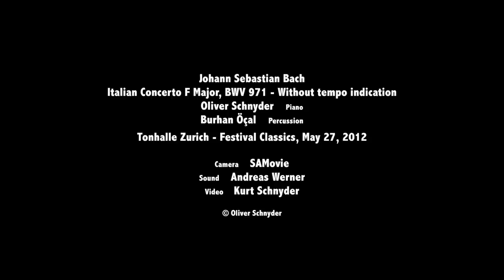J. S. Bach - Italian Concerto F major, BWV 971 1st movement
"Bach & Beyond"
Oliver Schnyder, piano
Burhan Öcal, percussion
Live@Festival Classics,
@Tonhalle Zurich, May 27, 2012
Burhan Öcal, one of the most famous Turkish musicians and movie stars, starring together with the "Swiss poet of the keys", Oliver Schnyder in a unique project, where oriental rhythms reflect some of Bach's greatest works for keyboard